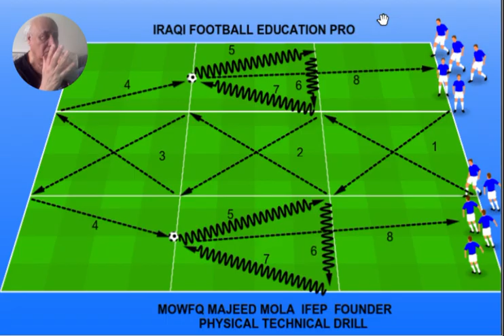IRAQI FOOTBALL EDUCATION PRO - DR MOWFQ MAJEED AL MOLA